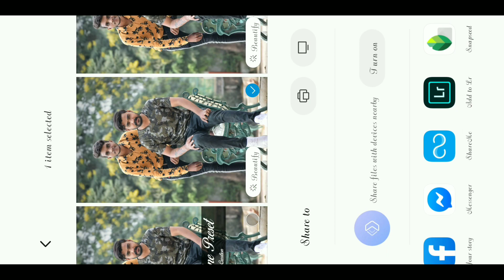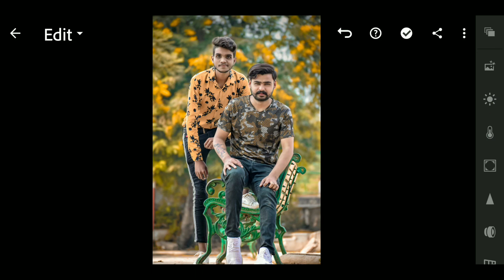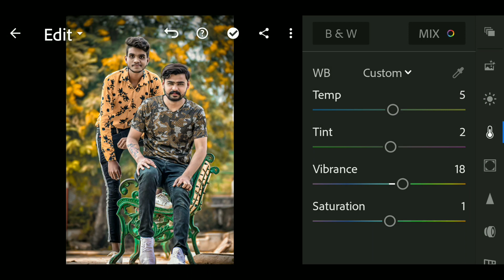Lightroom Cc Yallow Tone Preset Tutorial // Lightroom Mobile Presets // Lr Presets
Hi FRIEND'S
                     Welcome Back My New Editing Video

        Keep Supporting

                  And